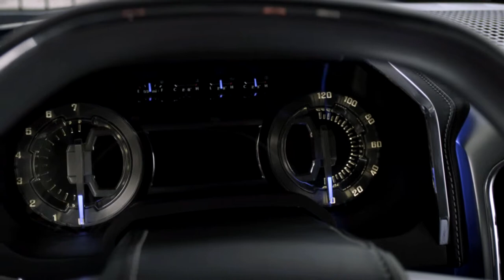Ford Atlas Concept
Ford unveiled the Ford Atlas Concept to showcase the design, capability, fuel efficiency and smart technologies that will define future pickup trucks.
"The Ford Atlas Concept previews the innovations that will transform what people expect from their pickup," said Raj Nair, Ford group vice president, Global Product Development. "With 36 years as America's best-selling pickup, we are absolutely committed to setting the agenda in the truck market."
Design with purpose
The Ford Atlas Concept is inspired by decades of listening to customers at the places they work and play. The result is a purpose-driven design with prominent wheel arches, a wide stance and chiseled grille -- all to reinforce its functional Built Ford Tough® image.
"We wanted the concept to reflect how Ford trucks help customers in both their worlds -- professionally and personally," said J Mays, Ford group vice president and chief creative officer. "Every surface and feature in the vehicle has been crafted for purpose and capability while retaining an unmistakable Built Ford Tough look."
Designers enhanced truck functionality, while creating new advanced features(see infographic here). For example, multiple tie-down points are integrated within the cargo box walls and load floor, along with 110-volt electrical outlets in the cargo box to charge power tools. An integrated roof carrying system and hidden extendable ramps give the truck unique functionality for a variety of jobs.